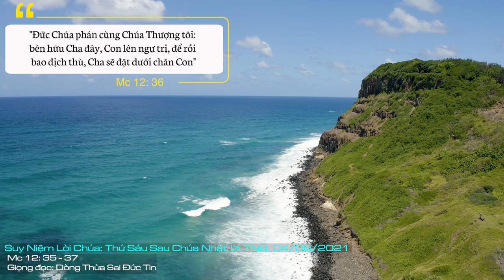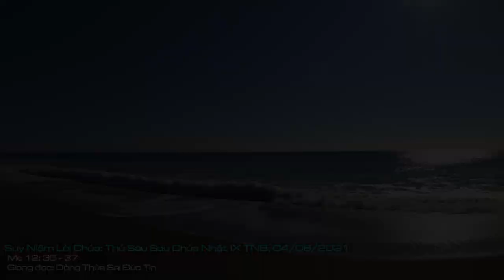Suy Niệm Lời Chúa: Thứ Sáu Sau Chúa Nhật IX Mùa Thường Niên - Năm B, 04/06/2021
Thứ Sáu Sau Chúa Nhật IX Mùa Thường Niên - Năm B: . Ước gì chúng con luôn biết thể hiện vương tính của Chúa bằng cuộc sống hiến thân phục vụ và hy sinh cho đến cùng, như thánh cả Giu-se đã phục vụ và hy sinh cho Chúa xưa kia.
Trong trang Tin mừng hôm nay, Chúa Giê-su đã trích dẫn một lời Thánh vịnh của vua Đa-vít để bác bỏ quan niệm cho rằng: “Con vua thì lại làm vua, con sãi ở chùa thì quét lá đa”. Đó là một thông lệ xem ra cũng rất bình thường trong cách suy nghĩ của người Do Thái thời Chúa Giê-su. Đấng Ki-tô Cứu Thế mà họ mong đợi phải là một vị vua, mà đã là vua thì đương nhiên phải xuất thân từ dòng dõi đế vương. Quả thực, Chúa Giê-su là Vua, nhưng không phải là vua theo cung cách cha truyền con nối, hoặc theo dung mạo mà niềm hy vọng của dân chúng đang vẽ ra. Trong Thánh vịnh, vua Đa-vít được linh ứng đã gọi Đấng Ki-tô là Chúa Thượng. Chúa Giê-su lý luận như sau: “Chính Đa-vít gọi Người là Chúa, thì sao Người lại có thể là Con Đa-vít được?”. Chúa Giê-su quả thật là Vua, nhưng Người không làm vua theo cung cách và sự chờ đợi của người đời.
Chúng ta hẳn còn nhớ tại địa hạt Cê-sa-rê Phi-lip-phê, khi Phê-rô được linh ứng đã tuyên xưng Người là Đấng Ki-tô, Chúa Giê-su liền loan báo về cuộc tử nạn của Người. Chính qua cái chết của Người, Chúa Giê-su đã thể hiện tư cách Ki-tô và hoàn tất công cuộc cứu rỗi loài người. Đức Giê-su là Vua, nhưng chỉ thể hiện tư cách làm vua bằng cuộc sống và phục vụ đến cùng. Chính trên thập giá mà Người đăng quang như một vị vua.
Hiểu như thế về tư cách làm vua của Chúa Giê-su, chúng ta mới thấy rõ được danh hiệu Ki-tô của chúng ta. Liền sau khi loan báo về cuộc tử nạn của Người, Chúa Giê-su đã nói đến những điều kiện của người môn đệ: “Ai muốn theo Ta, hãy từ bỏ mình, vác thập giá mỗi ngày mà theo Ta”.
Lạy Chúa Giê-su, chúng con mang lấy danh hiệu Ki-tô hữu là tham dự vào vương tính của Chúa, nghĩa là đi lại con đường hiến thân phục vụ và hy sinh đến cùng. Ước gì chúng con luôn biết thể hiện vương tính của Chúa bằng cuộc sống hiến thân phục vụ và hy sinh cho đến cùng, như thánh cả Giu-se đã phục vụ và hy sinh cho Chúa xưa kia. Amen.